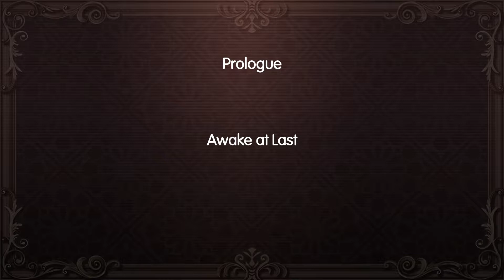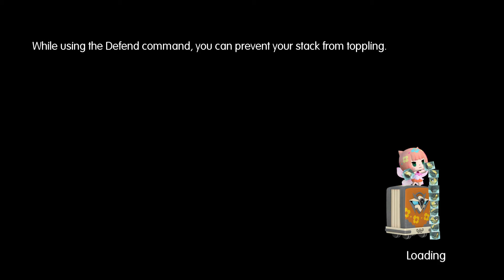WORLD OF FINAL FANTASY MAXIMA #1 l Let's Play l Would you like some coffee?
Welcome to the first episode World of Final Fantasy Maxima. This is the PC version so frame rate is locked to 30 fps. It's looks like Kingdom Hearts sort of but its not and if you're thinking of a final fantasy version of Pokemon, it's not quite but it's a mix of both making it a colourful adventure. Enjoy!